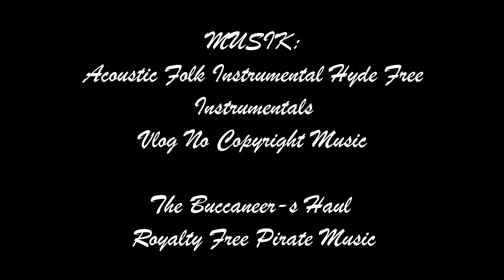Phantastischer Lichter Weihnachtsmarkt Dortmund 2019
Der etwas andere Weihnachtsmarkt als all die anderen
Mittelalterlich  Phantasie  Spectaculum